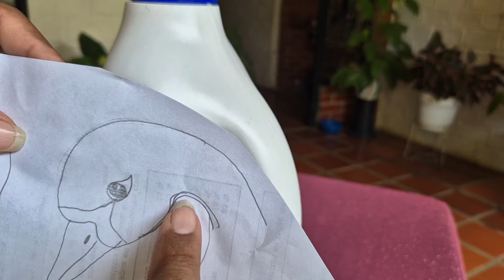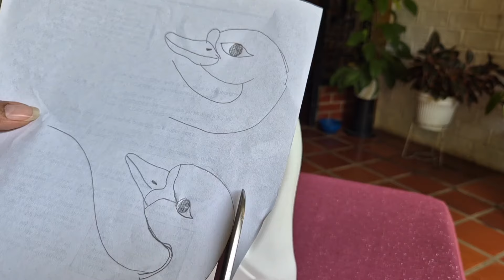😍MACETAS PARA EPISCIAS muy exclusivas hechas con reciclaje/Liliana Muñoz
🤩Hoy elaboré estas macetas exclusivas, para colocar mis episcias, las hice con reciclaje.
Elabóralas tú también y planta tu niña plantil preferida.